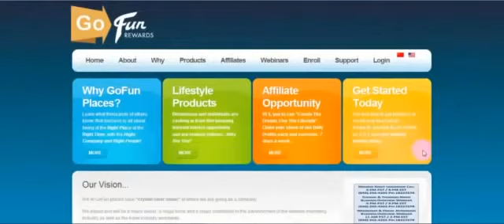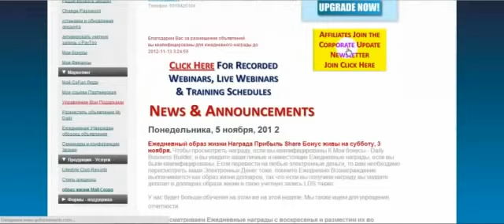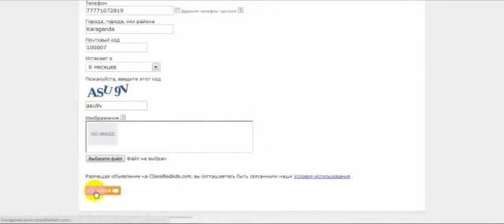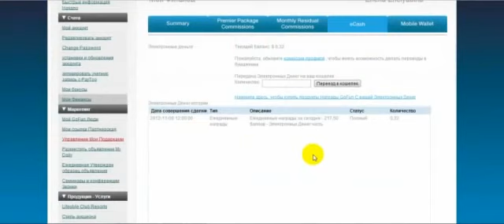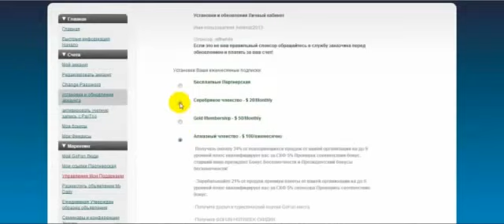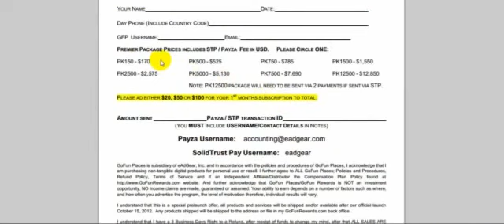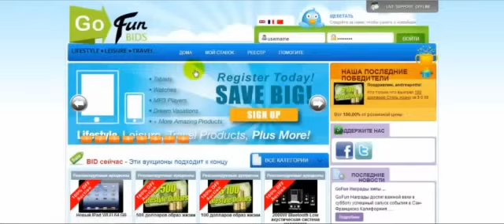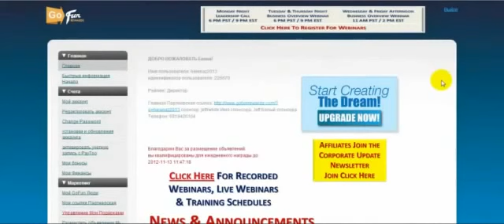GoFun Rewards начало работы, размещение рекламы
Banners Broker. Стратегия правильной работы